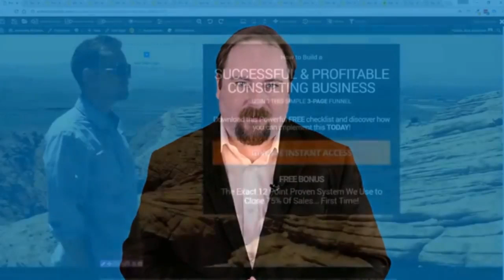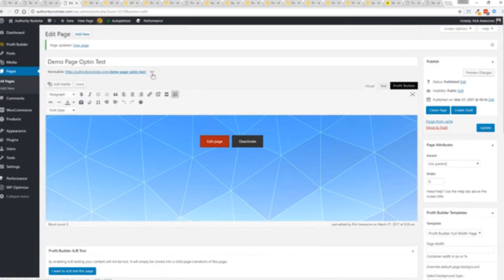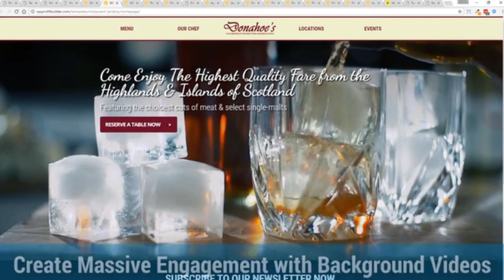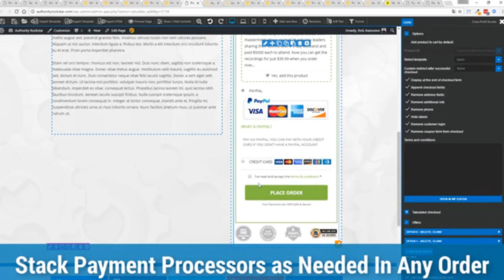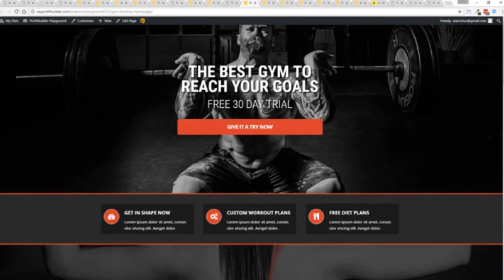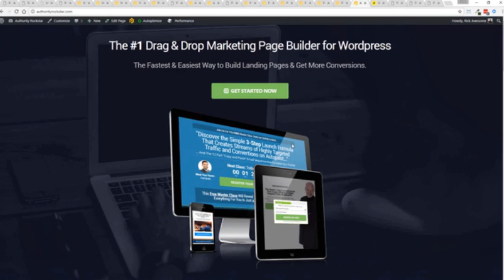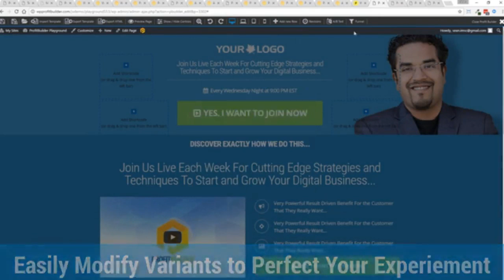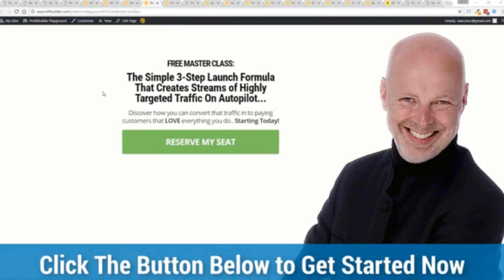What is ClickFunnels? Is Wp Profit Builder Better Than Clickfunnels?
This video shows you how wp profit builder is the best for making sales funnels.